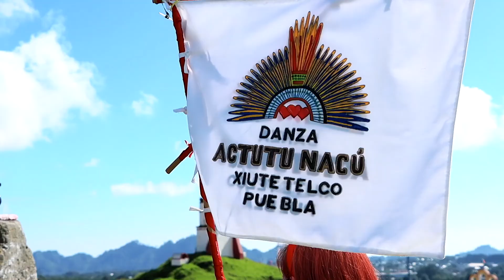XIUTETELCO - Una tierra milenaria… Llena de fe y cultura